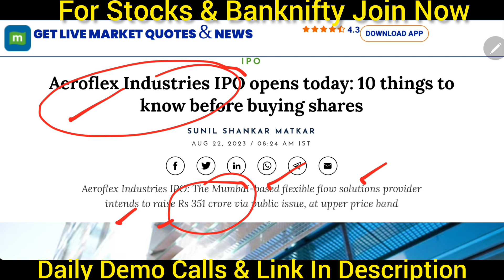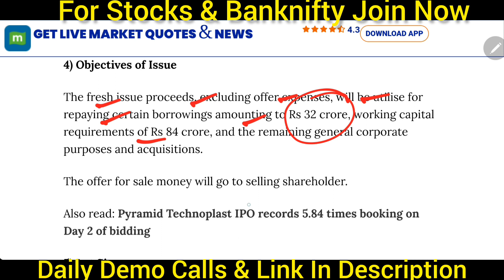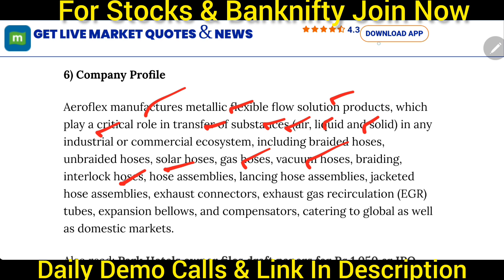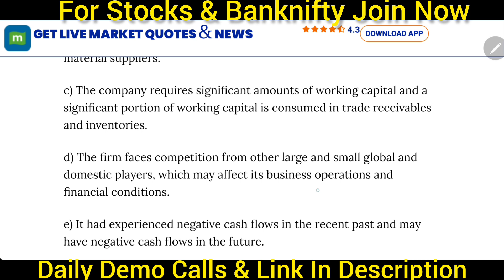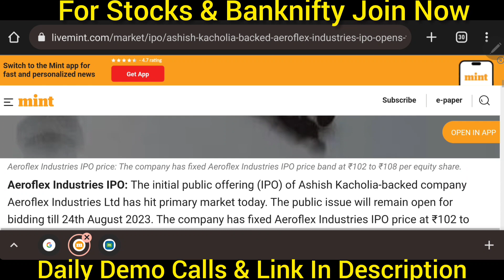AEROFLEX INDUSTRIES IPO DETAILS 🔴 AEROFLEX IPO DETAILS 🔴 AEROFLEX IPO APPLY OR NOT